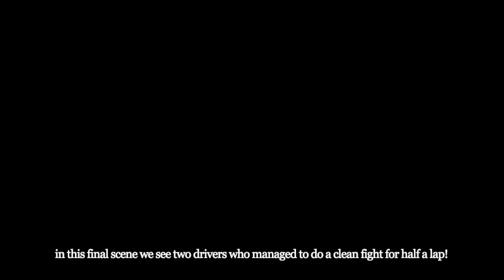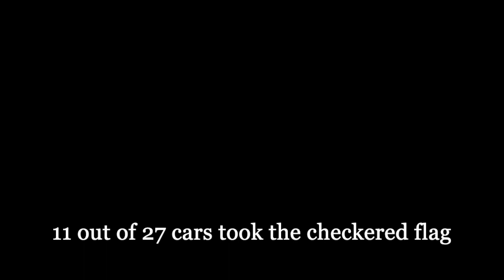pro GT3 drivers being pros at crashing for 9 minutes straight (DTM Norisring 2022 Race 1)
possibly the worst race in recent memory in DTM with horrible driving standards by allegedly pro drivers

27 started, 11 took the checkered flag